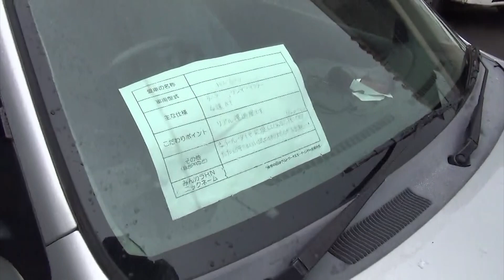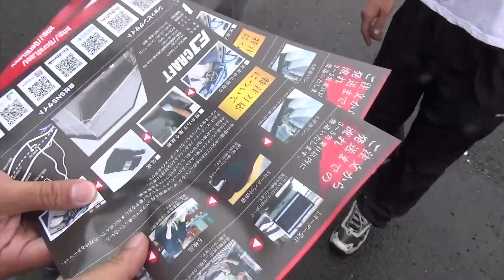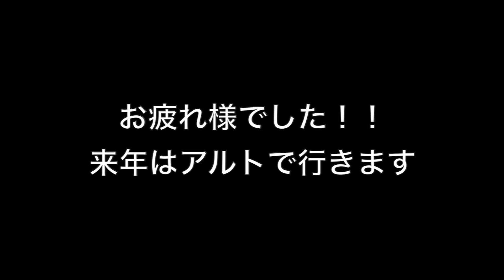京都 アルト・ワークス ミーティング2019 アルトないけど行ってきた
訂正:動画中の字幕で一部誤りがあります
誤　1ZFさん
正　Z1Fさん